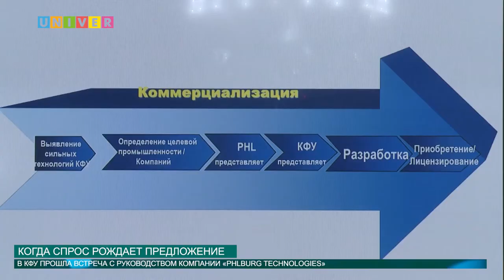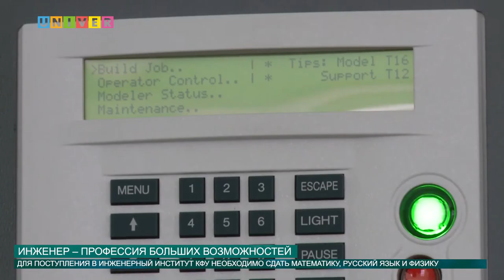НОВОСТИ КФУ 15 06 2016